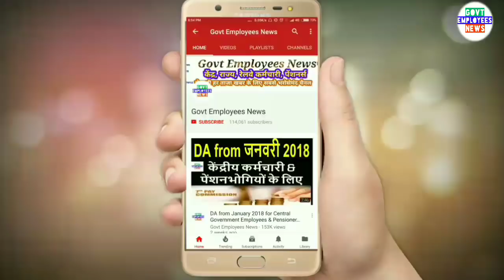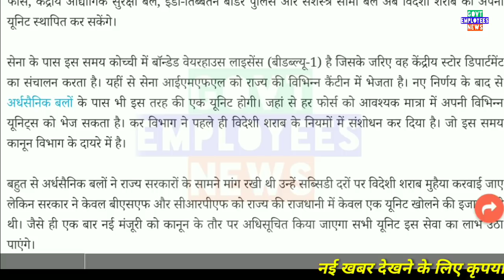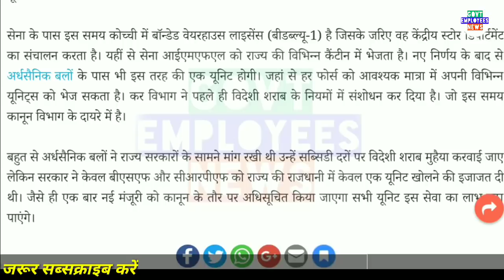सैनिक & अर्द्धसैनिक बलों के जवानों के बेहद अच्छी खबर Armed forces and CAPF Employees latest news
Good News for Ardhsainik Ab Canteen se milega behad sasti rate se ye saman. Govt Employees News today. Armed forces latest News. CAPF Employees Latest News today.